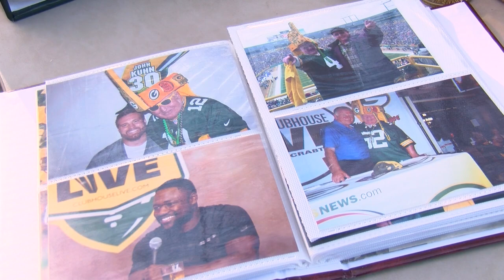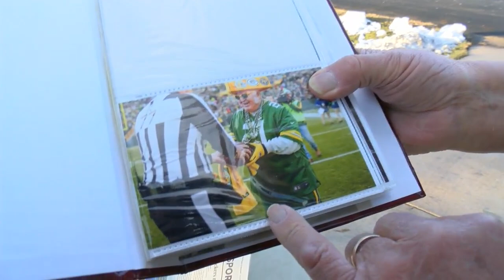Packers superfan 'Mean Gene' gets own bobblehead